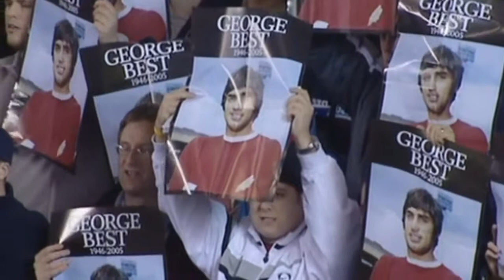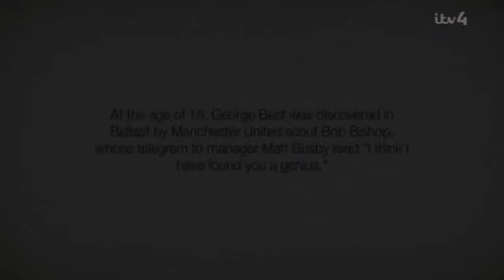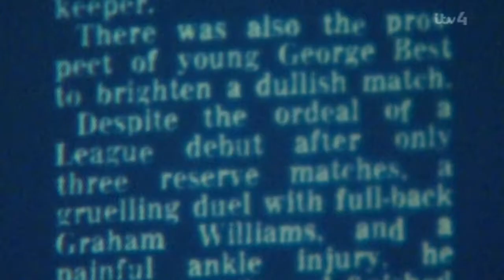GEORGE BEST - MANCHESTER UNITED FC - FOOTBALL'S GREATEST - PART ONE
George Best - Football's Greatest. This first part of the George Best story features clips of his family and ex Manchester United footballers and colleagues Paddy Crerand, Alex Stepney and David Sadler.